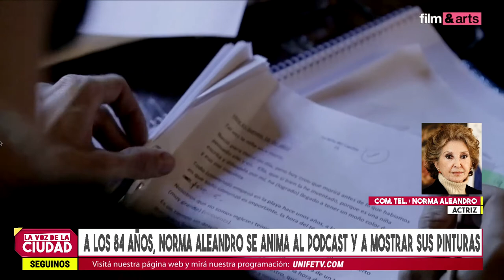LVC1 - "Norma en la nube", el nuevo emprendimiento de Norma Aleandro que se anima al podcast